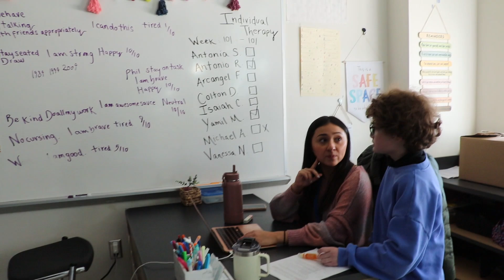Kindness Spotlight: November 2024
This month, our Kindness Spotlight shines on the CIU 20 Partial Hospitalization team at Broughal Middle School in the Bethlehem Area School District. They sparked a powerful chain reaction of kindness, empathy, and respect to support a student facing challenges with bus transportation. This collaboration brought together the classroom staff, the student’s family, transportation staff, and the district, each playing a vital role in making a positive impact.